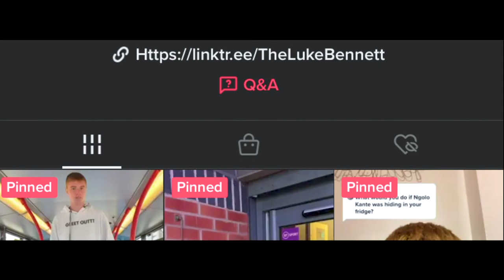Luke Bennett Masterclass!!! (Dizzy Penalty Shootout Ft Luke Bennett)